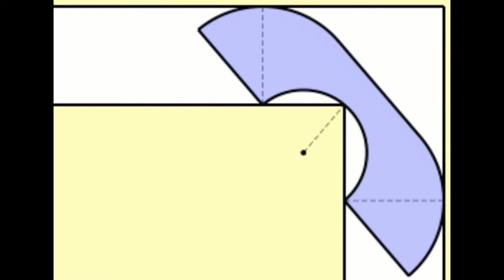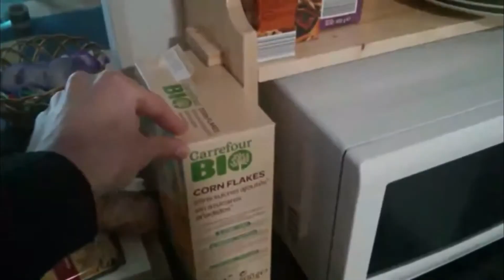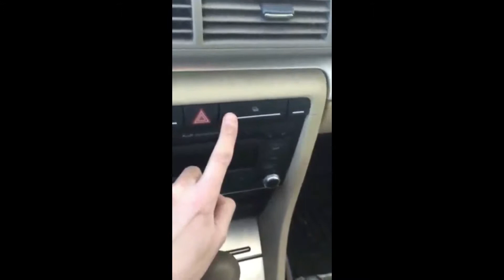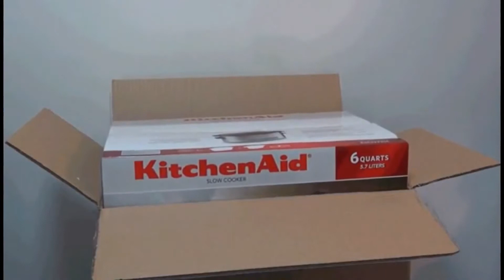Perfect Fit Compilation